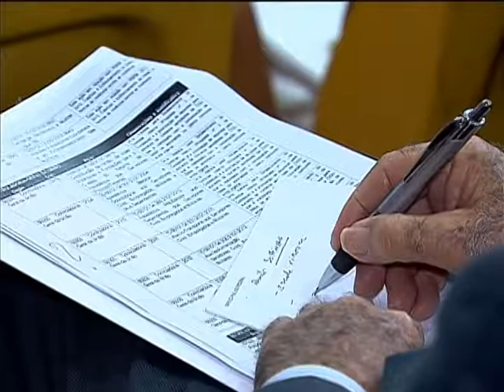Sociedade participa e opina sobre o projeto do orçamento para 2014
NBR NOTÍCIAS - 09.07.13: Pela primeira vez, uma audiência pública ouviu sugestões da sociedade sobre o orçamento público para o próximo ano. Em Brasília, representantes de diversas áreas sociais compareceram ao debate para contribuir com o diálogo e também no monitoramento sobre o quê está sendo feito com o dinheiro público. A Lei Orçamentária Anual (LOA) contém a discriminação de como o governo pretende administrar os recursos públicos do próximo ano. A constituição federal determina que ela deve ser votada e aprovada pelo Congresso Nacional até o final de cada ano. A proposta de orçamento para 2014 deve ser encaminhada ao Congresso Nacional em agosto.